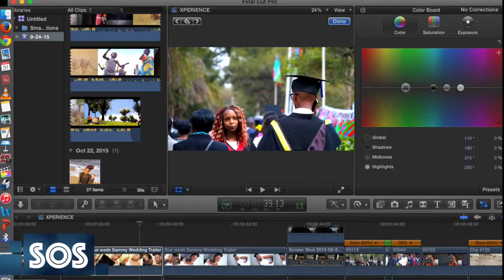SOS Ep3 (The PHOTOGRAPHER )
Mwarania GM is a renown Photographer based in Nairobi Kenya. Here's his story, watch and learn alot you don't know about photography.

Host: Mike Ji

Special Thanks to:
Melissa Makena- Ass. Producer
Mbindyo Kimanthi - Sound
Mwarania Gm - Camera